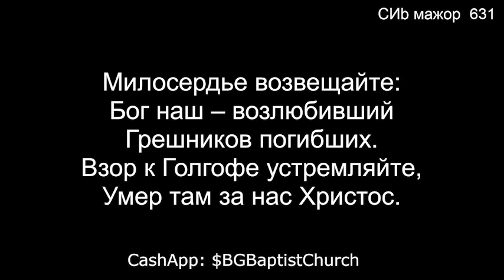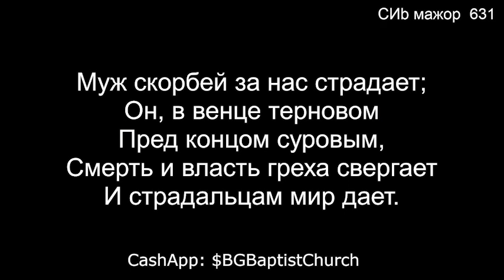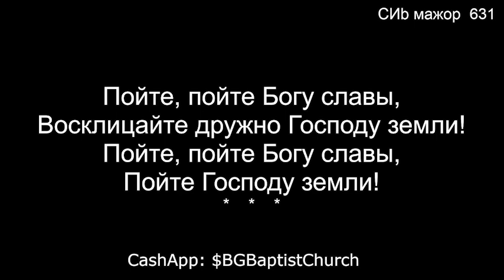14 В вышине под небесами (Общее пение) - 04/16/2023